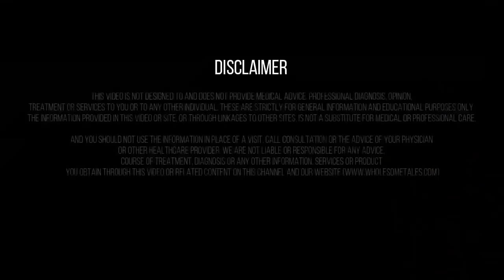Dr BM Hegde (हिंदी में) Diabetes and Wheat Rice Millet Best Diet Ideal Sugar Level (Hindi Dub)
Dr. B. M. Hegde in Hindi (हिंदी Dubbing) - Dr Hegde is a well-known cardiologist, professional educator and author. In this hindi lecture of Dr BM Hegde, he talks about effects of wheat on body and diabetes, DT1, DT2 (Diabetes Type 1 & Type 2), Blood Sugar. He also shares tips on what grain we can eat to help blood sugar and also shares his views on what is the normal sugar level and how is that measured scientifically.

Padma Bhushan Dr. B. M. Hegde (Dr. Belle Monappa Hegde) is the former Vice Chancellor of Manipal University, Co-Chairman of the TAG-VHS Diabetes Research Center, Chennai and the chairman of Bharatiya Vidya Bhavan, Mangalore. He has authored popular and best selling books like "What Doctors Don't Get to Study in Medical School", "You Can Be Healthy"" and "The Heart Manual".
🌾 Unpolished Millet
🍲 Clay Cooking Pots
🪔 Bull Driven Ghani Oils
👌 Palm Jaggery
👌 Muslin Cloth for Kitchen (मलमल का कपडा)
🌞 Sun-Dried Mushrooms
👉 डॉ खादर कषाय (हर्बल ड्रिंक) की पत्तियों के हिंदी में नाम